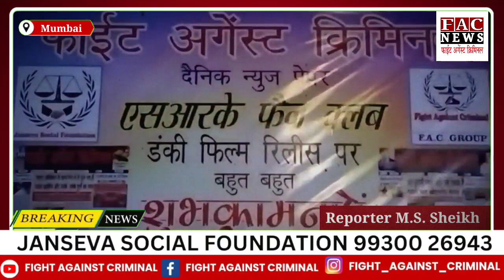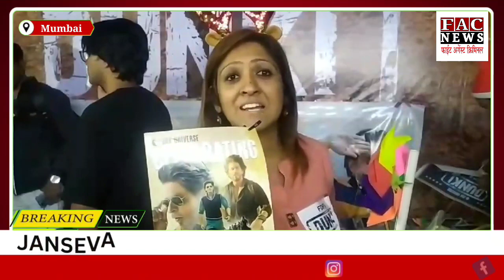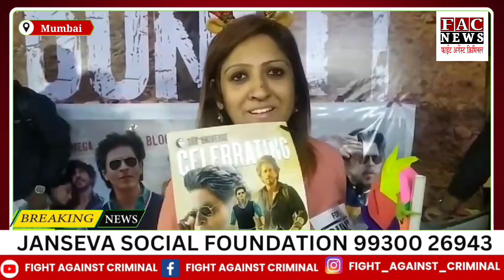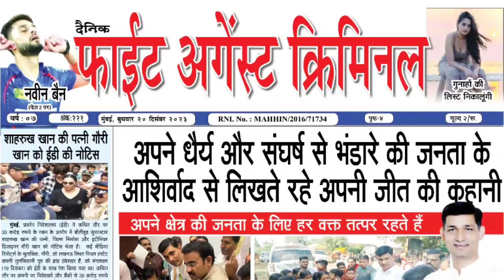मुम्बई के Gaiety सिनेमा में SRK फैन ने सुबह 5 बजे मचाया धमाल | Mumbai Bollywood News Hindi | Dunki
आज मुंबई के बांद्रा वेस्ट में गेईट गेलेक्सी सिनेमा हॉल में सुबह 5.30 बजे शाहरुख खान की मुवी डंकी का प्रीमियर शो हुआ इस प्रिमियर शो को देखने सुबह सुबह हजारों दर्शक पहुंचे साथ में बॉलीवुड के कई सितारे भी नज़र आए सभी का कहना था शाहरुख खान की यह फिल्म डंकी हैट्रिक लगाए गी पठान, जवान के बाद अब डंकी की धूम,
"डंकी की टंकी से निकलेगा 1000 करोड़ का पानी।"
सुबह सुबह दर्शकों में एक अलग खुशी झलक रही थी फिल्म का प्रीमियर शो देखने के दर्शकों में एक अलग उत्साह दिख रहा था, बॉलीवुड के कॉमेडियन सुनील पाल ने तो यहां तक कह दिया की डंकी हैट्रिक लगाए गी।
दर्शकों में जिस तरह उत्साह था कि लोगों ने फिल्म डंकी का स्वागत हर्सोल्लास के साथ पटाके फोड़ कर किया।
यह फिल्म एक पारिवारिक फिल्म है साथ में कॉमेडी से भरपूर है, इसे आप जरुर देखें।

Follow us -